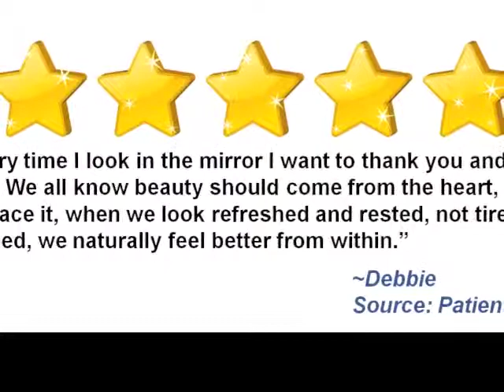Best Cosmetic Surgeons in WASHINGTON, DC: (The Center for Cosmetic Surgery)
Visit PatientFYI.com and CareRally.com for a detailed profile, Patient Reviews, Specials, tips, alerts, expert Q&A by The Center for Cosmetic Surgery in WASHINGTON, DC.

Whether you're looking for Liposuction, need Botox or Breast Enhancement in WASHINGTON, DC-- The Center for Cosmetic Surgery is a great choice for you.

PatientFYI -- Verified Cosmetic Surgeons offer state-of-the-art services; including: Vaser Liposuction, Botox, Breast Augmentation, Nose Jobs and even Tummy Tucks. They can help you improve your appearance and increase your self-confidence.

Whether you are looking to have plastic surgery because of birth defects or for personal reasons, services from The Center for Cosmetic Surgery can help you build your self esteem and provide you with an entirely different outlook on life. Whether you choose a Breast Augmentation, Abdominoplasty (Tummy Tuck), Liposuction for Body Lifts, Arm Lifts, etc., facial surgeries such as Face Lifts and Rhinoplasty, or nonsurgical procedures like Botox injections., a PatientFYI -- Verified Cosmetic Surgeon is always a great choice in WASHINGTON, DC.

PatientFYI.com is the best resource for you to learn about Cosmetic Surgeons in WASHINGTON, DC and their Patient Reviews, Specials, Insurances Accepted, Advanced Technologies & Training -- and so much more.

acne aging Allergan augmentation bleaching board body "boob job" breast brow lift Center certified chemical chin cleanser cosmetic cosmetics¬ cost county cream doctor dr doctors eye eyelid eyelift Face facelift fat
female implant implants laser lift liposuction makeover male medical mesotherapy¬ microderm abrasion nose peel plastic plastics reduction restylanerhinop lastyrh¬inop lasty scar skin surgeon surgeons surgeries surgery tuck tucks tummy women PatientFYI.com CareRally.com